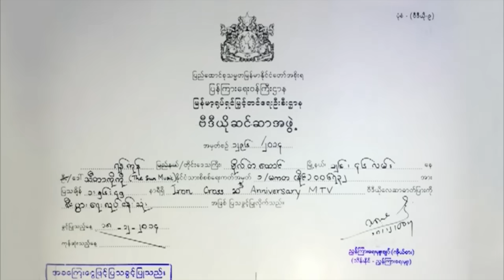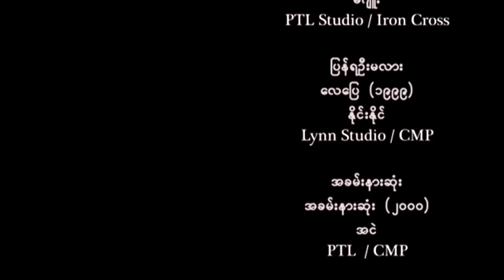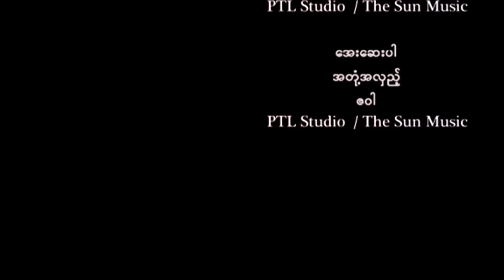IC 20th Anniversary Full HD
IronCross 20th Anniversary Full